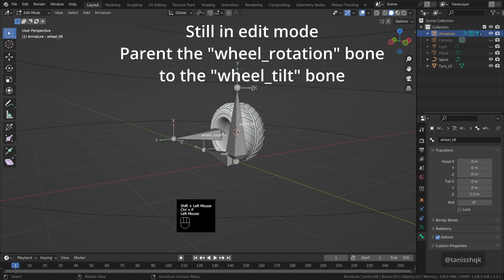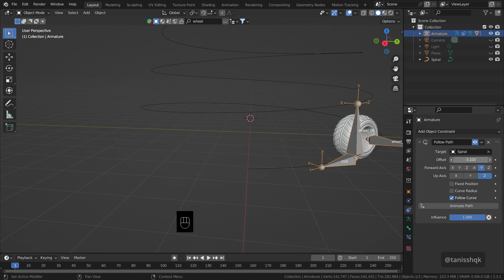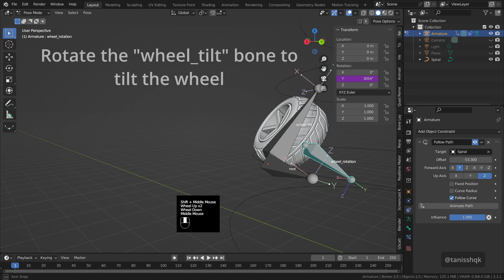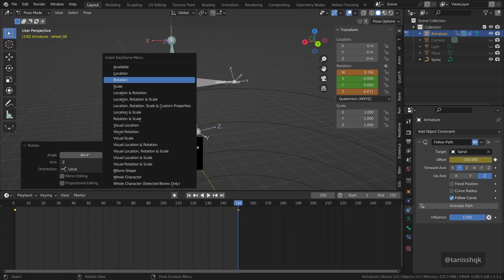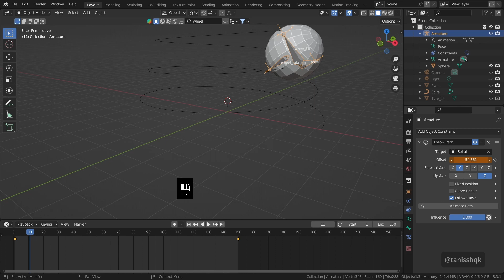How to animate a wheel along a curve in Blender | Basic Wheel Rig | Roll a ball | Blender Tutorial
In this short video I'm going to show you how to animate a Wheel or a ball, along a curve in Blender using Follow Path Constraint and Drivers